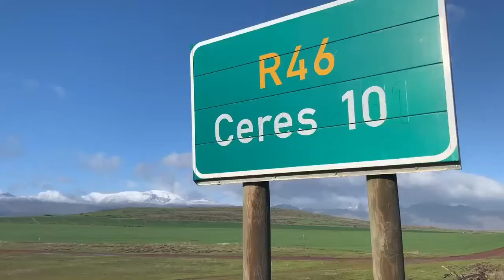Snow on Ceres mountain Cape Town